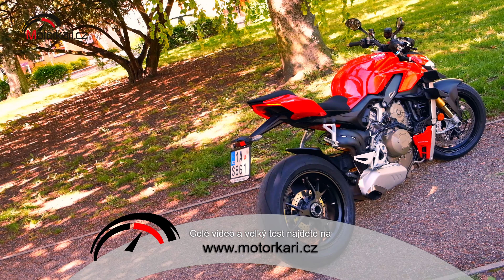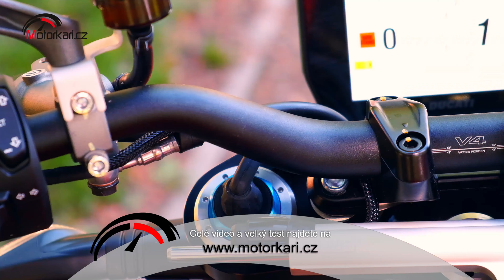290 km/h na naháči aneb silniční a okruhový test nové Ducati Streetfighter V4 S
Zapomeňte na radikálního dvouválcového předchůdce. Tohle je pohodlná, bez problémů použitelná motorka, ze které vás nebude nic bolet. Pořád to ale není nic pro babičky na ježdění do krámu, je to totiž pekelně rychlá a hlavně účinná zbraň, se kterou když přestřelíte, skončíte v lepším případě ve špitále se zruinovaným kontem.